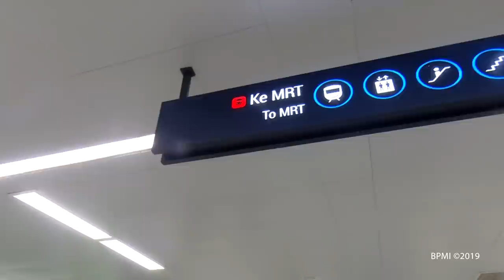Ibu Negara bersama OASE Kabinet Kerja Mencoba MRT, Jakarta, 18 Maret 2019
Ibu Negara Jajal MRT Jakarta

Ibu Negara Iriana Joko Widodo bersama Ibu Mufidah Jusuf Kalla pagi ini, Senin, 18 Maret 2019 menjajal Moda Raya Terpadu (MRT) Jakarta. Sejumlah Istri Menteri yang tergabung dalam Organisasi Aksi Solidaritas Era Kabinet Kerja (OASE-KK) juga ikut serta dalam uji coba MRT untuk publik.

Ibu Negara dan rombongan tiba di Stasiun MRT Bundaran Hotel Indonesia (HI) sekira pukul 09.35 WIB. Antusiasme Ibu Iriana ditunjukkan dengan bernyangi lagu “Naik Kereta Api” saat berada dalam gerbong kereta menuju Lebak Bulus.

Di dalam kereta, tepatnya di gerbong 6, Ibu Iriana dan Ibu Mufidah memilih untuk berdiri, berbaur dengan Ibu-Ibu OASE dan masyarakat umum lainnya.

"Ya biar merasakan dong, berdiri bagaimana, duduk bagaimana," ujar Ibu Iriana dalam keterangannya kepada awak media.

Kereta yang membawa Ibu Iriana dan rombongan melaju dari Stasiun Bundaran HI pada pukul 09.41 WIB. Setelah menempuh perjalanan selama 30 menit, kereta tersebut tiba di Stasiun Lebak Bulus pada pukul 10.11 WIB.

Setibanya di Stasiun Lebak Bulus, Ibu Negara dan rombongan melihat-lihat fasilitas depo MRT dari lantai 2 stasiun. Selain itu, Ibu Iriana bersama rombongan juga menyempatkan foto bersama di kursi tunggu peron Stasiun Lebak Bulus.

Mantap dan nyaman, adalah dua kata yang dituturkan oleh Ibu Negara terkait kesannya naik MRT.

"Ya sejuk sewaktu masuk. Biarpun banyak orang, tapi kita tetap lancar. Ada yang berdiri dan duduk," katanya.

Selain nyaman, menurutnya MRT ini juga ramah terhadap kaum perempuan. Ia pun mengimbau masyarakat untuk menaati aturan ketika menggunakan moda transportasi ini.

"Peraturan dalam kereta peraturannya ya tidak boleh makan, karena nanti ada tempatnya tersendiri. Kan cuma sebentar," tuturnya.

Dari Stasiun Lebak Bulus, Ibu Iriana kemudian kembali ke Stasiun Bundaran HI dengan kereta yang berangkat pukul 10.21 WIB dan tiba pukul 10.51 WIB.

Untuk diketahui, proyek pengerjaan MRT Jakarta fase 1 telah dilakukan sejak Oktober 2013. Pada koridor 1 MRT Jakarta ini, telah dibangun jalur kereta sepanjang 16 kilometer yang meliputi 10 kilometer jalur layang dan enam kilometer jalur bawah tanah.

Sebagian dari konstruksi jalur MRT Jakarta merupakan struktur layang (elevated) yang membentang kurang lebih 10 kilometer dari wilayah Lebak Bulus hingga Sisingamangaraja. Dari rute tersebut, terdapat 7 stasiun layang, yaitu Lebak Bulus, Fatmawati, Cipete Raya, Haji Nawi, Blok A, Blok M dan Sisingamangaraja.

Sedangkan konstruksi bawah tanah (underground) MRT Jakarta membentang kurang lebih 6 kilometer, yang terdiri dari terowongan MRT bawah tanah dan enam stasiun MRT bawah tanah. Keenam stasiun bawah tanah tersebut yaitu Stasiun Senayan, Istora, Bendungan Hilir, Setiabudi, Dukuh Atas, dan Bundaran HI.